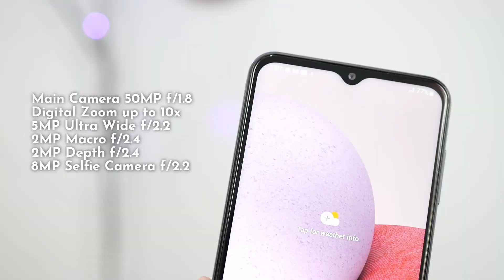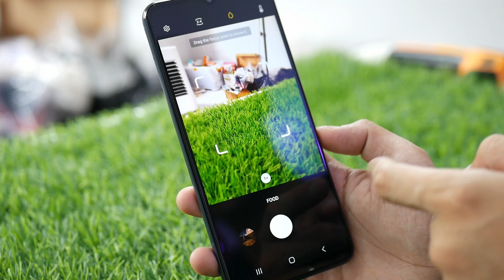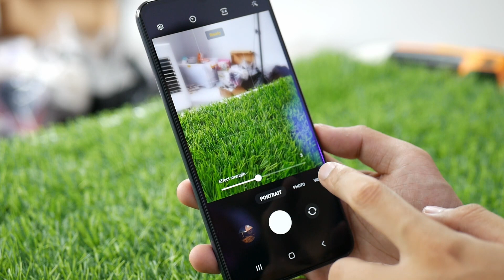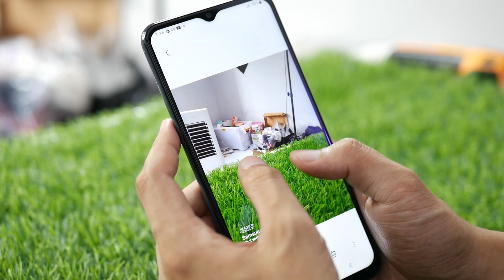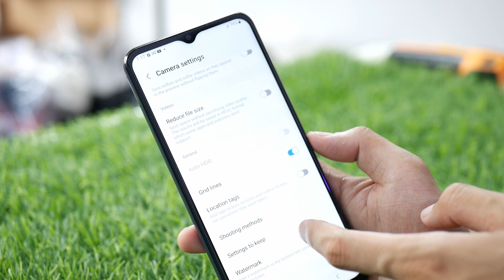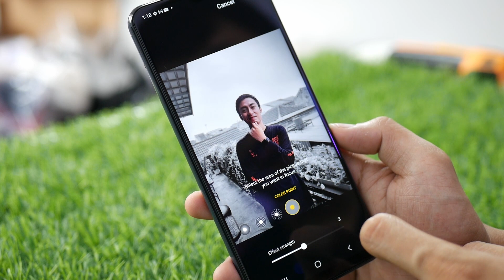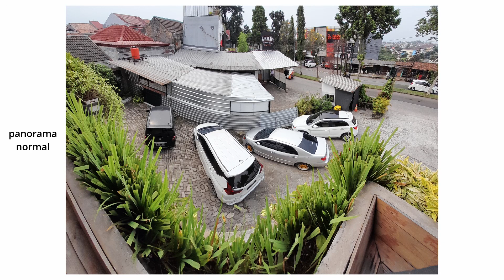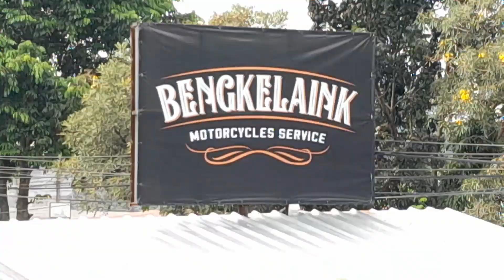Begini Hasil Kamera Samsung Galaxy A13 - Review Indonesia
Begini hasil kamera Samsung Galaxy A13.. begini keluhannya?